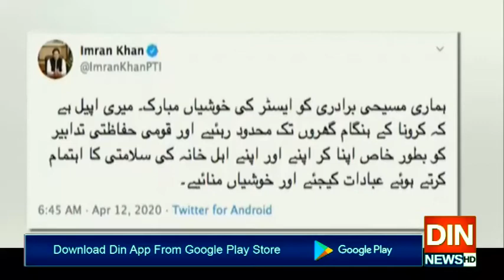پاکستان سمیت دنیا بھر میں ایسٹر سادگی سے منایا جا رہا ہے